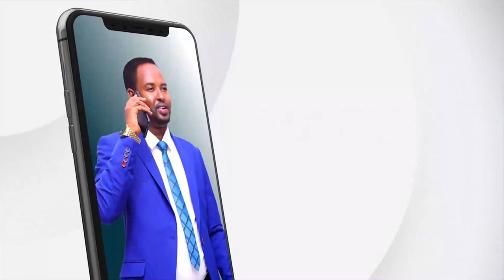Suldaan kasoo jeeda Beelaha la hayb sooco oo sheegay in magaca Gabooye xuquuq badan ka lumiyay.